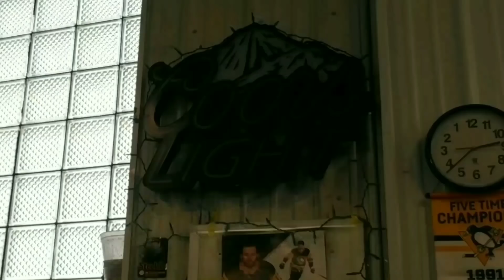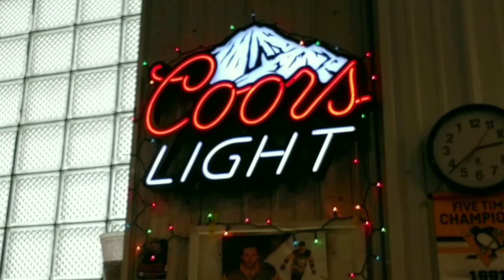Weirdo Complains About The Second Day Of Spring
Weirdo Complains About The Second Day Of Spring. Well, day one sucked. Day two sucks even more. Well, maybe anyway.